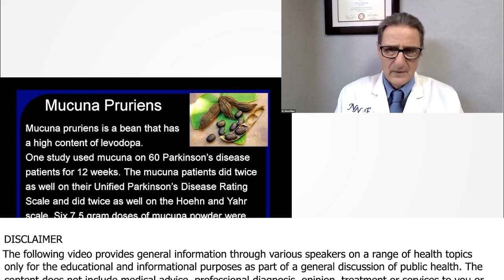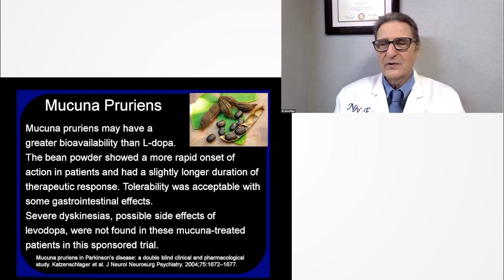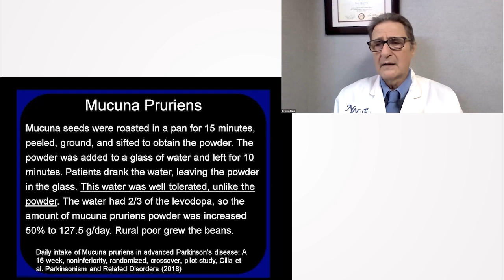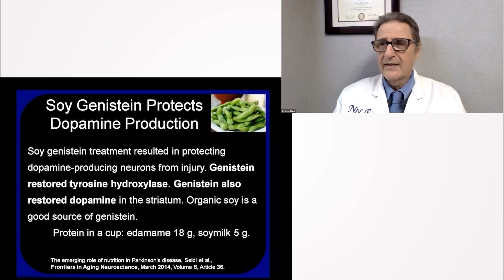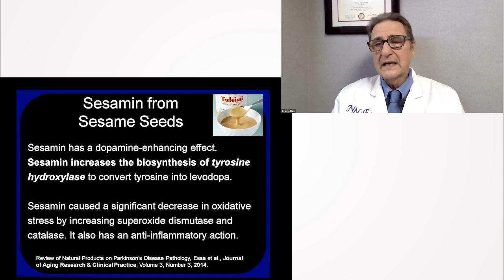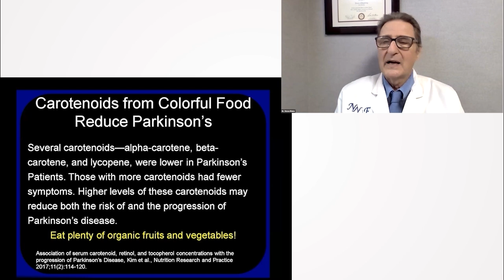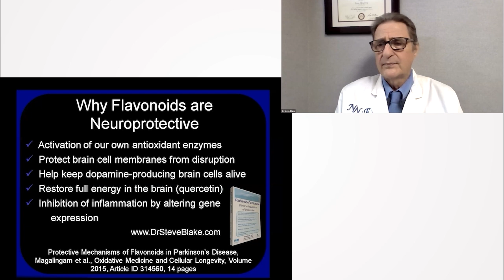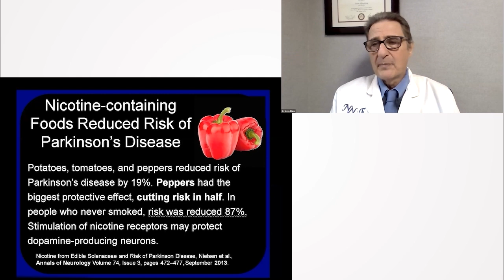Mukuna Purians: A Natural Aid for Parkinson's Disease - Steve Blake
Steve Blake discusses the potential benefits of Mukuna Purians, a bean that naturally contains levodopa, which is used to address Parkinson's disease symptoms. He emphasizes the bean's centuries-old use around the world and details modern studies that examine its efficacy, including its application in resource-poor areas where conventional medicine is unaffordable. However, Blake emphasizes the importance of consulting with a neurologist before making any changes to treatment.

00:00 Discussion on Mukuna Purians in Treating Parkinson's Disease
05:35 Introduction to the Neuroscience Nutrition Foundation
06:24 Foods that Help in Reducing the Risk and Progression of Parkinson's Disease
08:53 More Foods Beneficial in Parkinson’s Disease
10:20 The Role of Carotenoids in Parkinson's Disease Prevention
11:28 Benefits of Flavonoids in Parkinson's Disease Prevention
13:41 Protective Properties of Polyphenols and Sources
14:40 Nicotine and Its Effect on Parkinson's Disease Risk